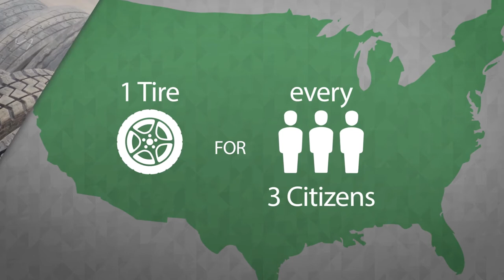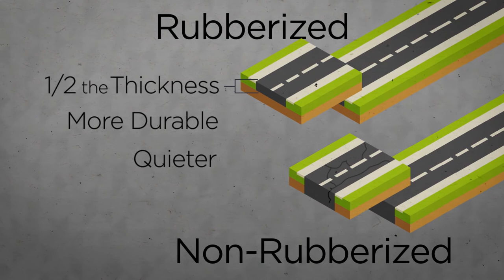Recycling Commodities Series: Tires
We are excited to showcase ISRI's new video 2017 on the value of tire recycling, part of a video series highlighting recycled commodities. In addition to describing the process of tire recycling in easy to understand terms, the short video brings our commodity fact sheet to life in a colorful, fun, informative, and visual way.